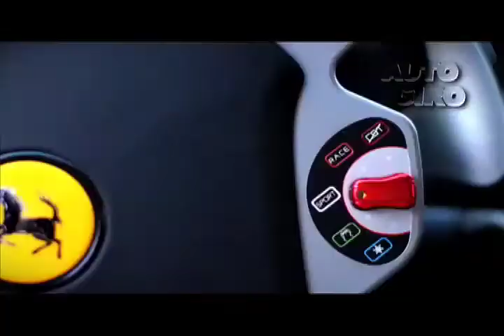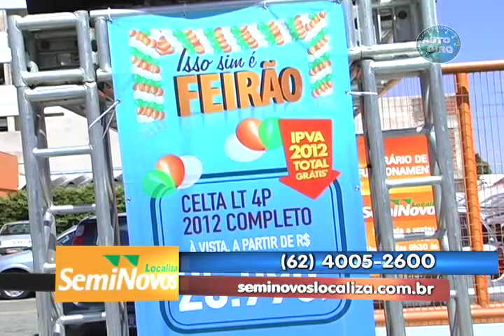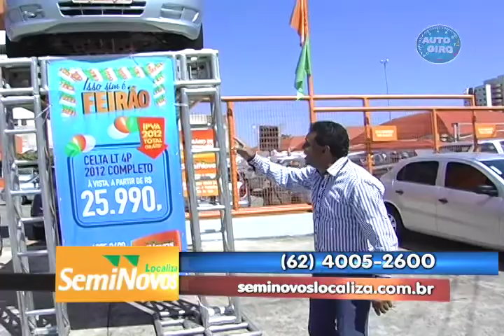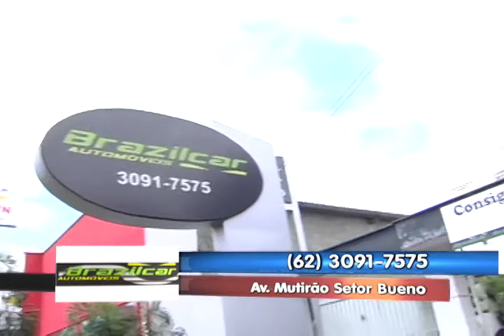PROGRAMA AUTO GIRO 31-03-12.mp4